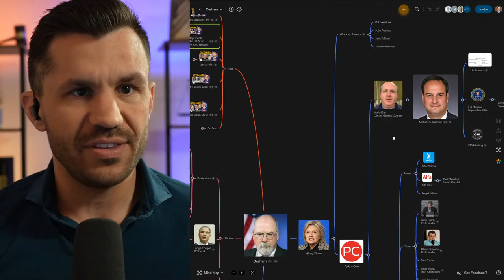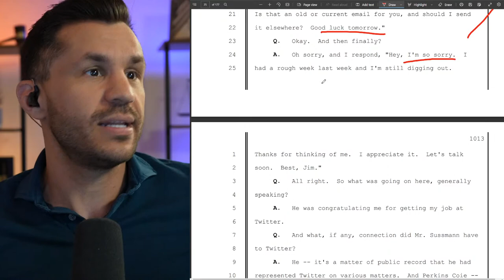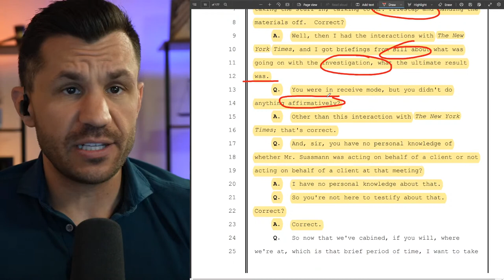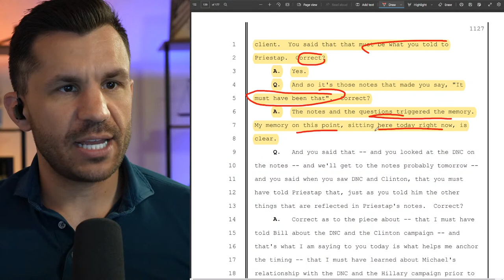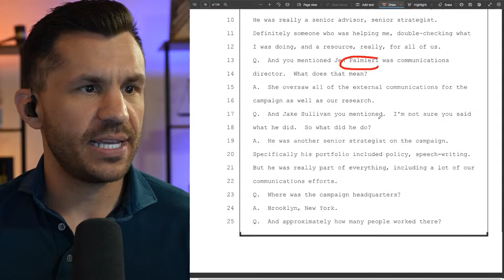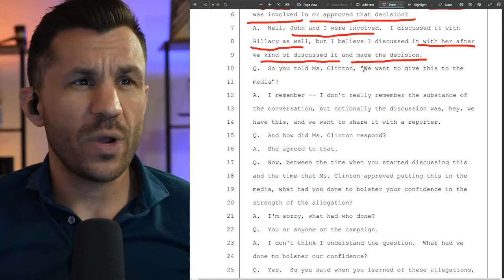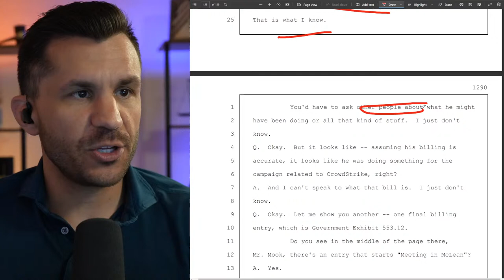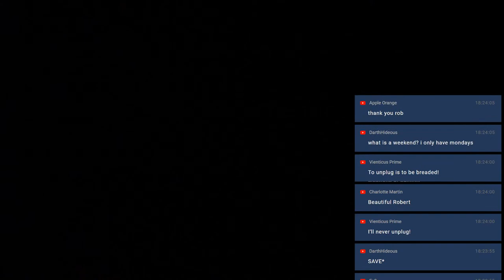Sussmann Trial Day 5: James Baker, Robbie Mook, Elon Tweets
Thank you for the Transcript Support!

Day 5 of the Durham Prosecution against Hillary Clinton's former campaign lawyer, Michael Sussmann continues with two witnesses: former FBI General Counsel James Baker and Hillary Clinton Campaign Manager Robbie Mook.

Timecodes:
00:00:00 - Intro
00:00:54 - Mindmap Overview
00:05:00 - Elon Musk Tweets
00:07:59 - Afternoon Session Transcript (Sussmann Trial Day 4)
00:10:01 - Witness James Baker (Direct Examination Continued)
00:40:55 - Witness James Baker (Cross-Examination)
01:24:20 - Superchats
01:28:23 - Morning Session Transcript (Sussmann Trial Day 5)
01:29:20 - Witness James Baker (Cross-Examination Continued)
01:41:54 - Witness James Baker (Redirect Examination)
01:44:47 - Defense Witness Robbie Mook (Direct Examination)
02:03:20 - Defense Witness Robbie Mook (Cross-Examination)
02:45:16 - Defense Witness Robbie Mook (Redirect Examination)
02:52:45 - Recap & Conclusion (Sussmann Trial Day 5)